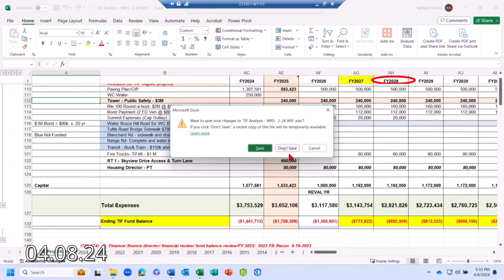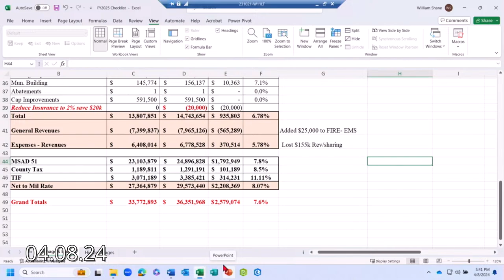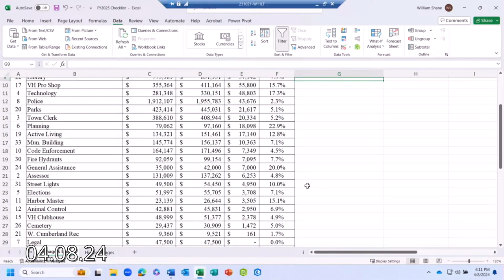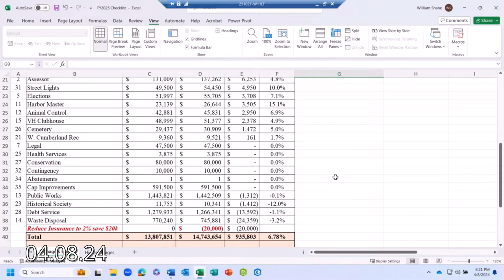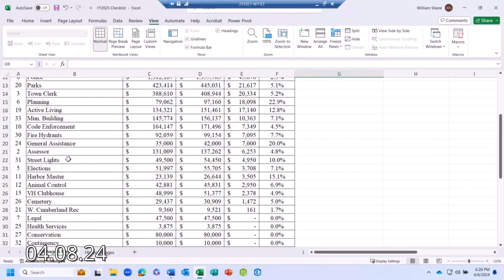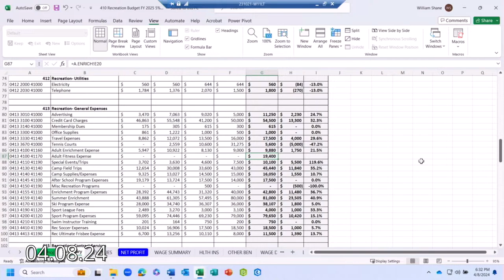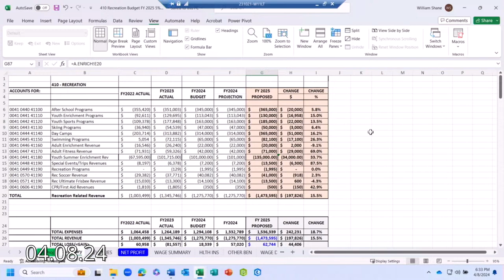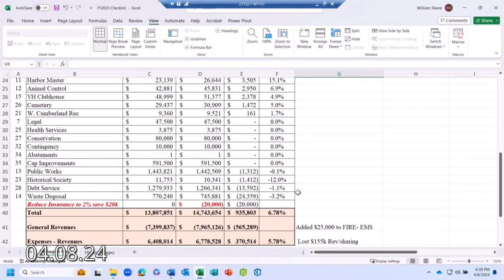Cumberland Town Council Budget Workshop - April 08, 2024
To view the agenda, please visit the Town of Cumberland